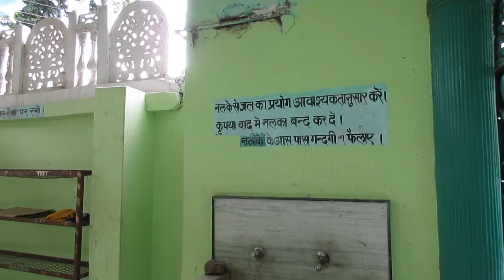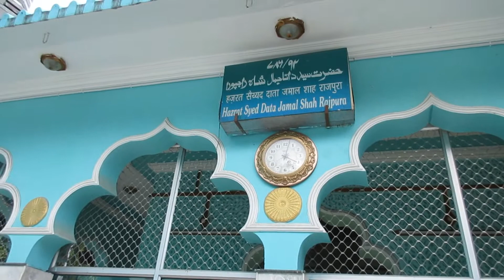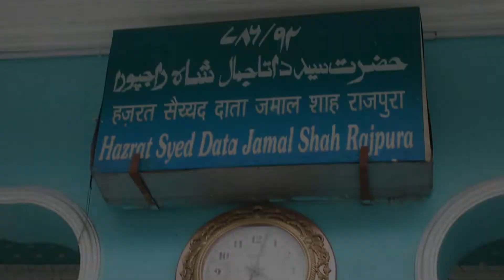Hazrat Syed Data Jamal Shah Rajpura, Chamba Himachal Pradesh ki Dargah .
WEL COME IN  SHOW OF EVERYTHING